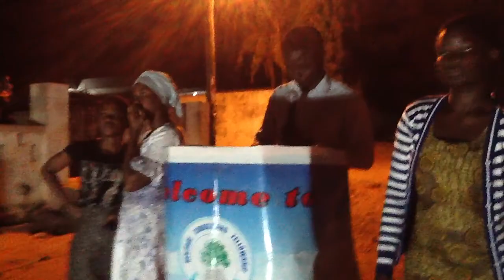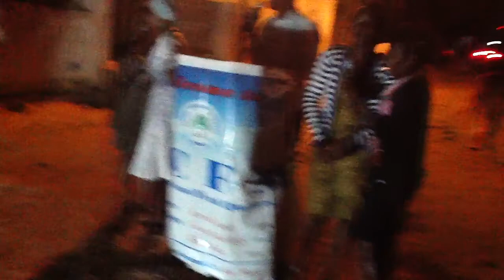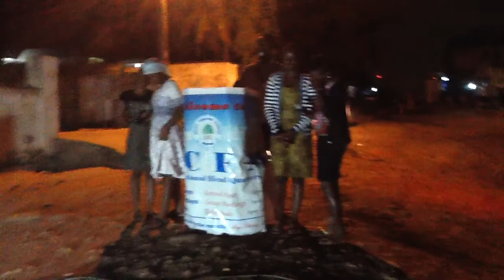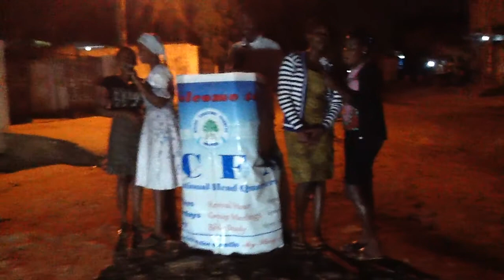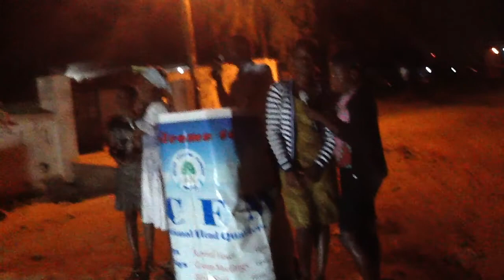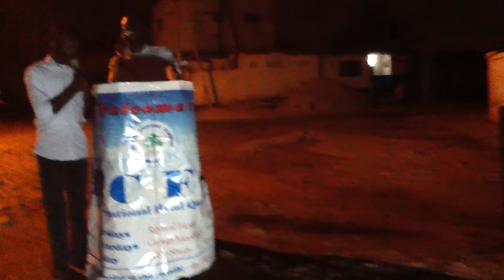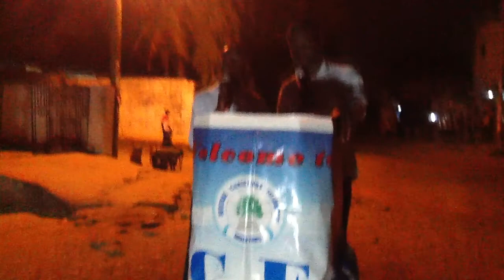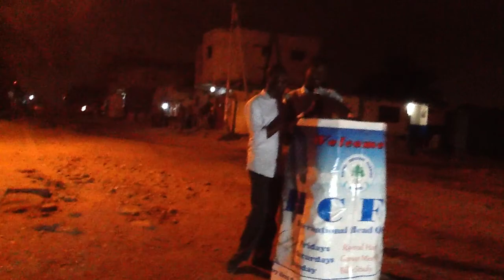Carry me dey go Jesus carry dey go dey go dey go.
Final day of HCFM Kaneshie crusade September 2015.
Warfare Praises by the HCFM Crusader team
Song: I am moving forward &